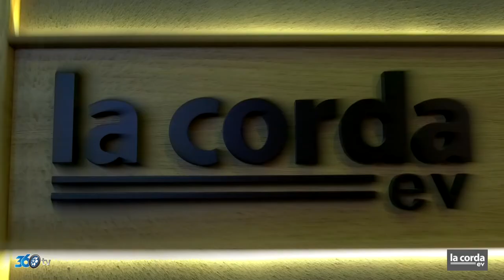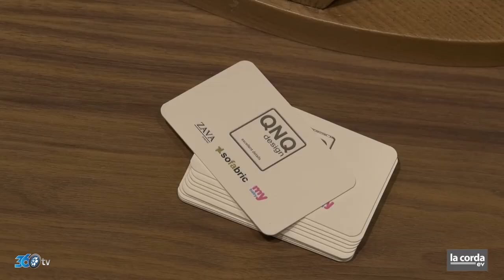La Corda - Cnr imob 2018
La Corda için CNR imob fuarında hazırlamış olduğumuz fuar tanıtım filmi.